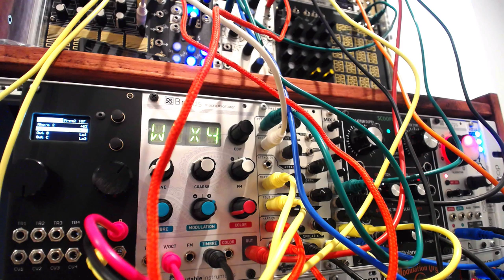Patch Notes #7 - Lorenz Attractors With Ornament & Crime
Patch Notes exploring chaotic voltages generated by Lorenz attractors using the Low Rents mode in Ornament & Crime, a multi-purpose, open source module for Eurorack modular synthesizer.

Ornament & Crime is sending the Lx1 XORed to Rx1 out from channel A to control the Timbre on Mutable Instruments Braids in WTx4 mode, while channel B is sending Lx1 to Braids 1v/Oct input. Braids is quantizing the incoming signal to a Minor Pentatonic scale.

Channel C (set to Ly1) is controlling the Fall time on Make Noise Maths channel 4. Braids is routed to the Mutable Ripples filter and out from the LP4/VCA output, which is being controlled by Maths.

Tempi is clocking René which is sequencing the bass part in the DPO. The final output is routed through MMG and then the Optomix, all from Make Noise. The X-Gate output from René is routed to trigger two envelopes on the Malekko ADLFO, one routed to control the bass channel on the Optomix, the second triggering the other set of 3 envelopes in the ADLFO.

One of the ADLFO envelopes is routed to the DPO Mod Bus Index, giving the bass a bit of grit and grime here and there. Another of the envelopes is routed to the MMG filter cutoff to shape the timbre of the bass.

Tempi is also clocking Brains and Pressure Points, 5 channels from which are routed to the Pitch, Decay, Morph, Fold and Spread inputs on the Noise Engineering Basimilus Iteritas, which is generating all of the high frequency percussion. Tempi is also clocking the Wogglebug, which is routed to the BI Harm input.

Patterns are being generated by the Malekko Varigate 4, also clocked by Tempi. Channel A is triggering Maths, the envelope controlling Ripples on random steps, about 50% probability of a note each step. Channel B is controlling the BI, with a slightly lower chance per step than channel A. Channel C is the kick drum pattern, which is coming from the Malekko Dual Borg (as seen in a previous tutorial video). Channel D routed to another envelope on the ADLFO, and then to the Strike input on the Optomix, controlling random plucks of the bass, with different note probability per step, and about 50% chance of repeat per step.

Voltage Control Lab is the first school dedicated to Modular Synthesis, offering online courses and private instruction in Hardware and Software Synthesis and Sound Design. We are currently enrolling Modular 101: Intro to Eurorack for newer modular adventurers, as well as more advanced courses like Sound Design 101 and The Many Faces of Maths for more experienced sound spelunkers. Join us!